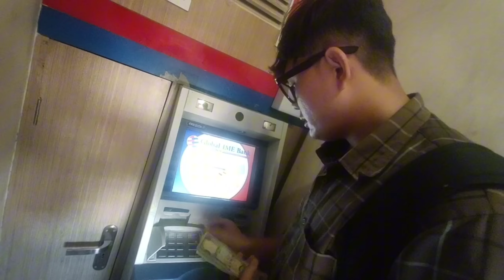Sindhuli Jane Final Tayari vayo!! 15000 ko stock jamma gare😍santoshtamang17